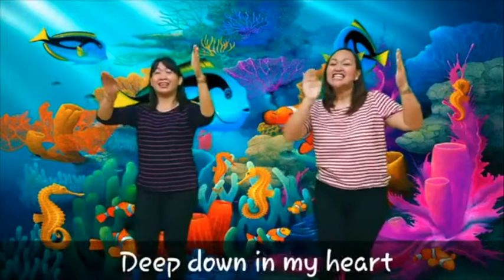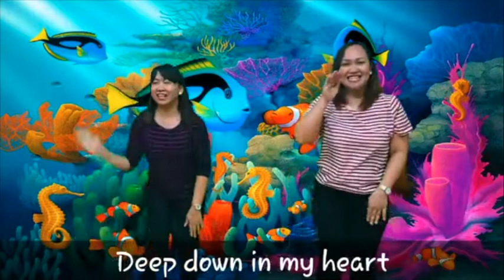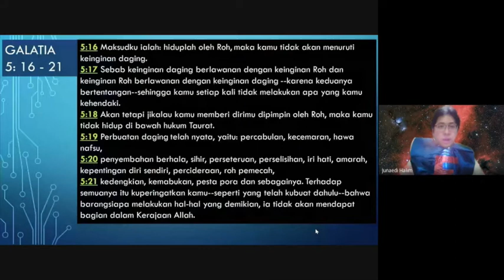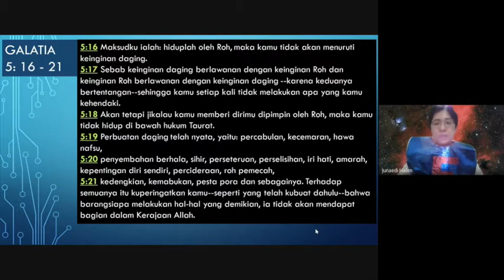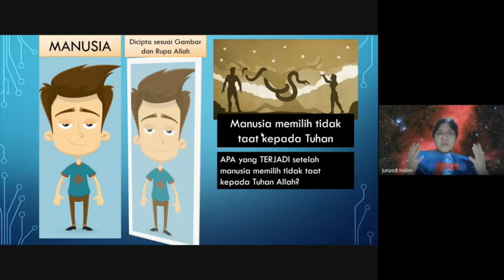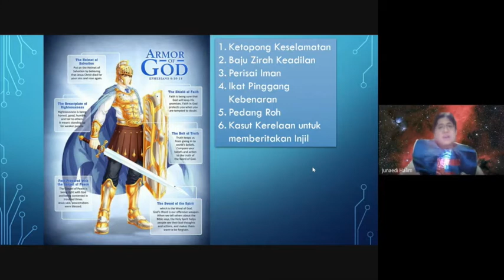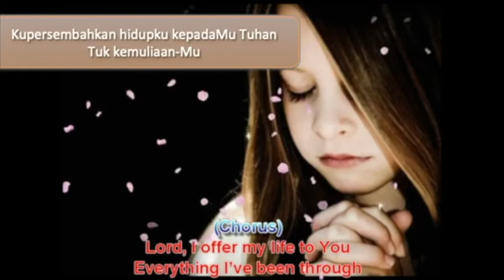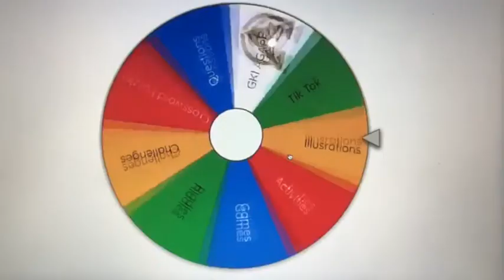Kebaktian Sekolah Minggu | GKI Agape | 21 Februari 2021